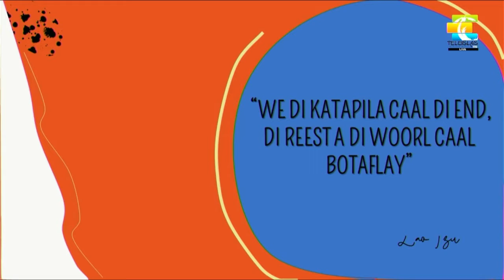"Wedi katapilacaaldi end, di reesta a di woorl call botaflay" Reflexión